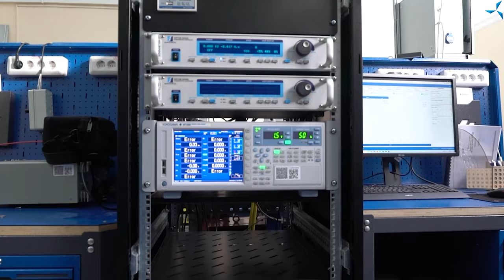Официальный дистрибьютор MAGTROL о «Совэлмаш»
Недавно лабораторию «Совэлмаш» посетил руководитель проектов компании «Промтекс» Валентин Дудкин.

Для справки:
ООО «Промтекс» осуществляет поставку и сервисное обслуживание оборудования ведущих мировых производителей в части производства первичных преобразователей различного типа: тензометрических датчиков веса, силы, крутящего момента; индуктивных и оптических датчиков перемещения, датчиков давления, температуры и т.д., а также производства вторичных преобразователей для усиления и регистрации сигналов, выпуска контроллеров, сервоприводов и программного обеспечения для анализа и управления технологическими процессами.

Компания «Промтекс» является дистрибьютором продукции компании MAGTROL, которая также  представлена в лаборатории «Совэлмаш».

Компания MAGTROL более 50 лет предлагает высококачественное оборудование для диагностирования, измерения и контроля: крутящего момента – скорости – мощности, усилия и веса, растяжения и перемещения. Компания MAGTROL является ведущим мировым производителем испытательного оборудования двигателей, тормозов и муфт.
Валентин рассказал нам подробнее о деятельности компании «Промтекс» и цели своего приезда:

«С испытательной лабораторией «Совэлмаш» мы знакомы достаточно давно. Сейчас мы ведём работу над одним интересным проектом и «Совэлмаш» помогает в этом вопросе программным обеспечением собственной разработки.

Стоит отметить, что представленное в лаборатории оборудование такого высокого класса, есть только у «Совэлмаш», на территории Москвы — это точно так.

Наша компания занимается постройкой и поставкой стендов, и разработкой всей возможной периферии для испытаний двигателей и приводов. И важно отметить, что в лаборатории «Совэлмаш» представлена самая широкая линейка оборудования для электродвигателей, и это для нас безусловно интересно».

В данном видеоролике Валентин Дудкин также расскажет об интересном опыте работы других компаний, сотрудничавших с «Промтекс» и затронет также другие темы.